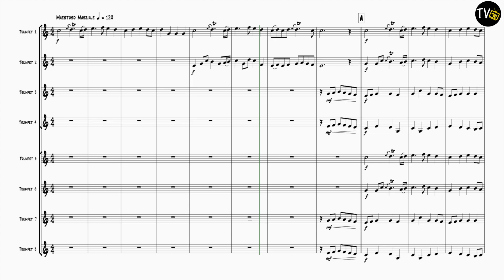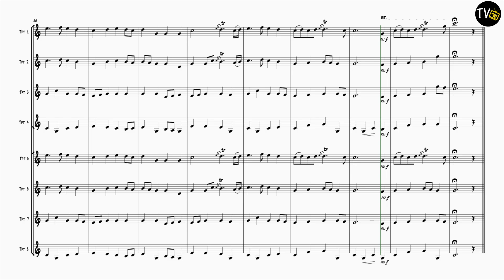The Prince of Denmark's March